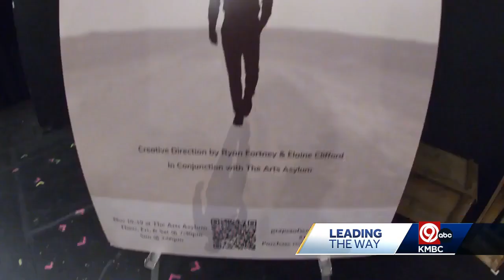Grapes of Wrath opens at the Arts Asylum Theater in Brookside this weekend